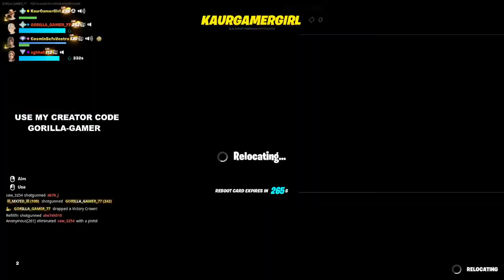EXCITED to Play Fortnite and God of War LIVE with Subscribers and Friends!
Hey everyone! Get ready for an epic gaming session on YouTube! We are super excited to announce that we'll be playing Fortnite and God of War LIVE with our amazing subscribers and friends. Join us as we dive into the action-packed world of Fortnite and embark on an epic adventure in God of War. It's going to be an absolute blast, so make sure to tune in and join the fun! Don't miss out on this incredible gaming experience!